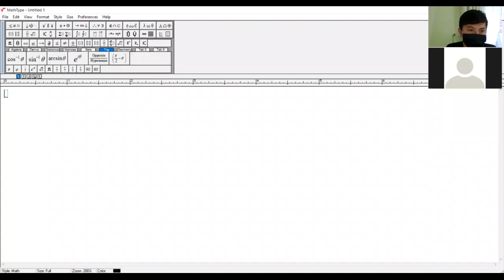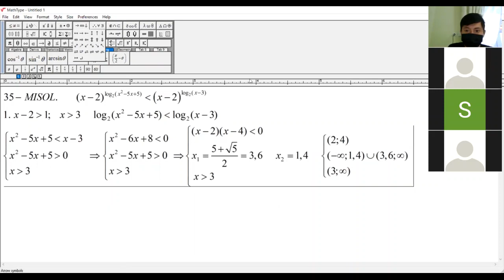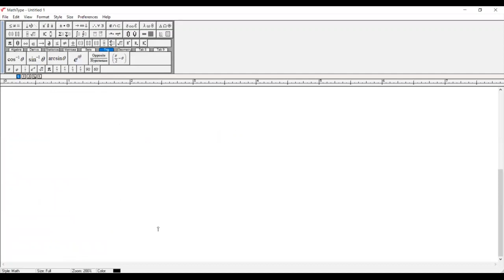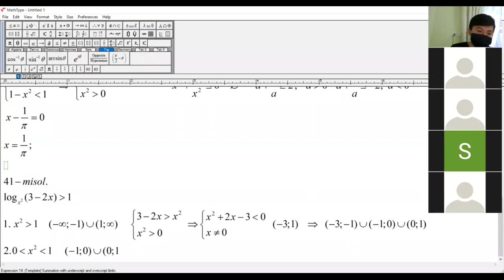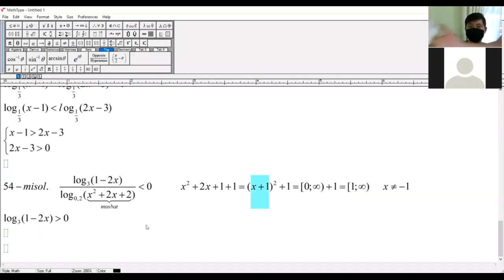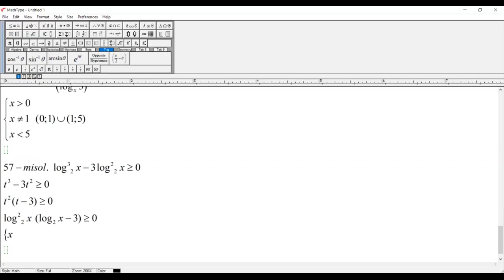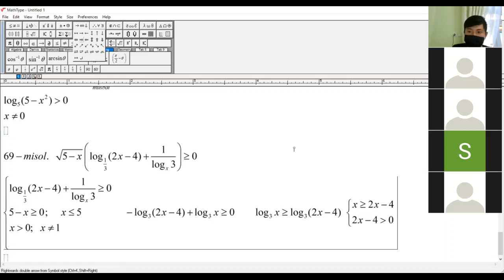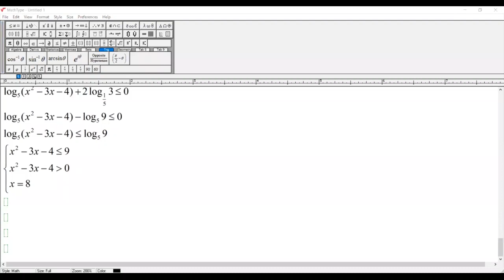Logarifmik tengsizliklar to`liq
Ushbu video NTM "PROMAX EDUCATION" o`quv Markazi shaxsiy mulkidir va ushbu videodan foydalanish uchun o`quv markazining ijtimoiy tarmoqlardagi rasmiy kanal linkini ham qayd etishni unutmang    !!!
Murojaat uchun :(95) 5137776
PROMAX EDUCATION- Eng muhim maqsadlaringizni biling !!!